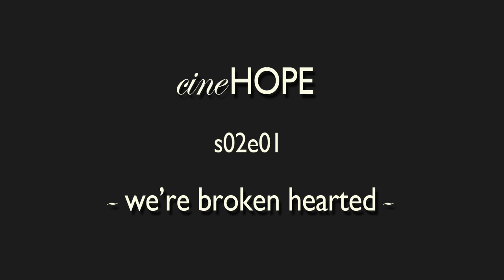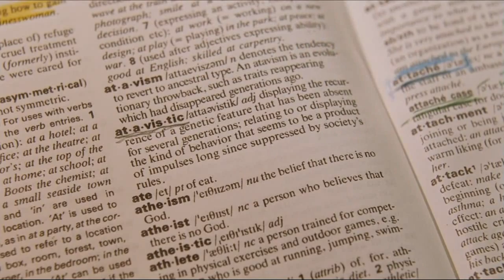CineHope - S02E01 - We're Broken Hearted - Trailer: Submarine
Riparte il cineforum di Hope It Rains, per la seconda stagione cambia il tema e cambia il giorno, ci vedremo infatti domenica 11 marzo al Circolo Professionisti & Artisti per la visione di Submarine (2010 - Ayoade) che aprirà le danze dei "Cuori Infranti".

-Start: 19:30
-Ingresso gratuito
-Aperitivo con Dj-Set
-Esposizioni Artistiche made WEDO
-Ping-Pong
-Giochi da Tavolo
-Libri
-Free Popcorn

-Proiezione a parte dalle 21:30